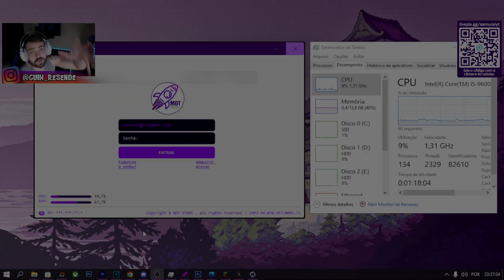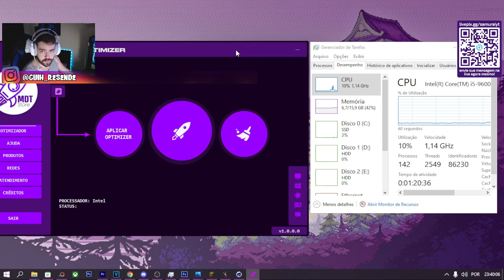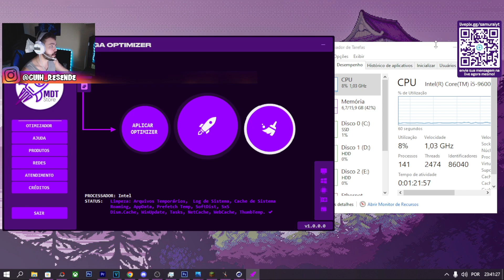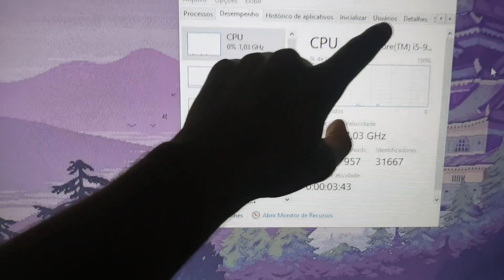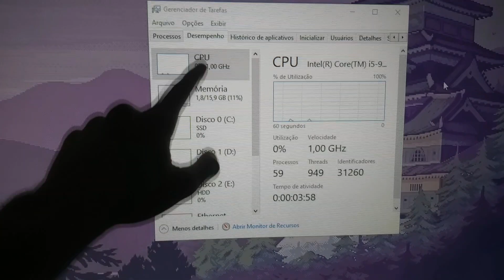LANÇAMENTO MEGA OPTIMIZER HOJE, PEGA A VISÃO AQUI !!!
Aguardo vocês ás 21:00Hrs aqui no canal Maniacos da Tecnologia, lançamento oficial Software Mega Optimizer, vindo para mudar o mercado completamente, aiiiiiiii caliiiiica hahahaha.

Lançamento hoje 17/08/2023 ás 21Hrs